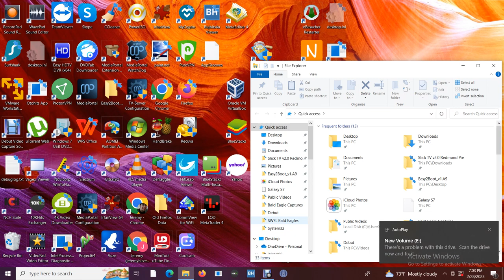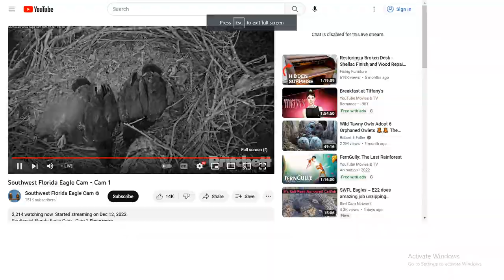SWFL Bald Eagles 02/28/2023 15:15